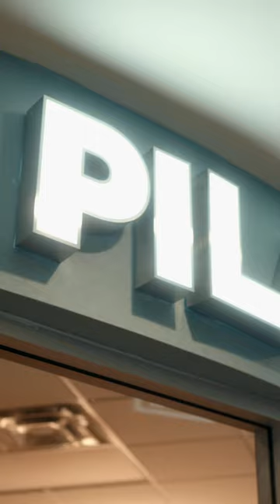Discover the power of Pilates Reformer l MOVATI Athletic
Discover the power of Pilates Reformer! Sign up for a class by visiting the MOVATI App & schedule your class today!